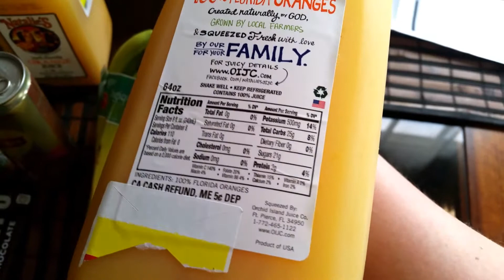Fridge Mouse || Day 1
Pantry cooking at it's finest :P